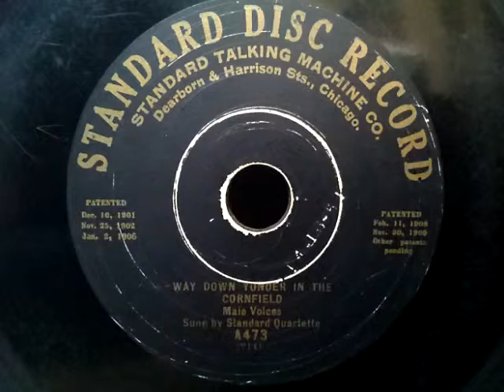Standard Quartette ♪Way Down Yonder In The Cornfield♪78rpm record , Columbia . G - 241 phonograph